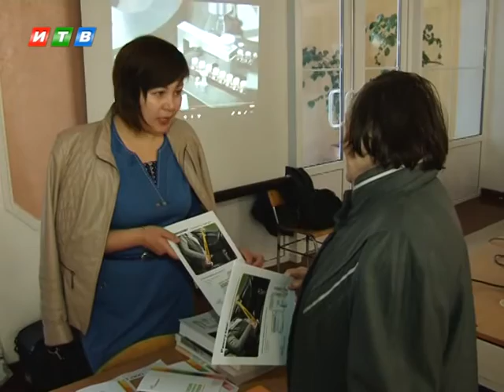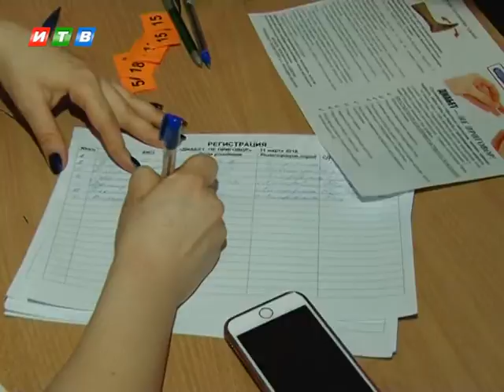Диабет - диагноз, который заставляет людей жить